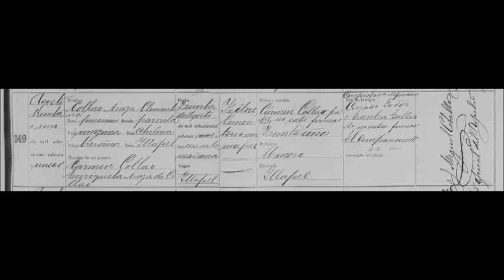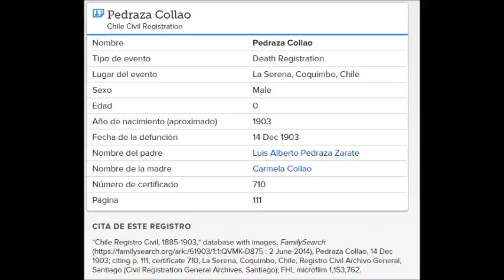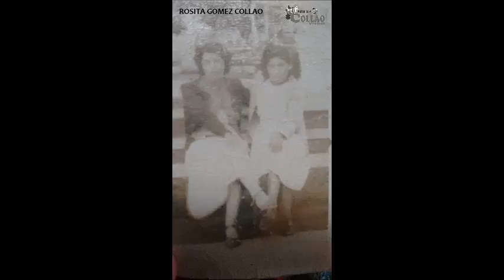Fotografías Históricas Familia Collao Mundial.wmv.